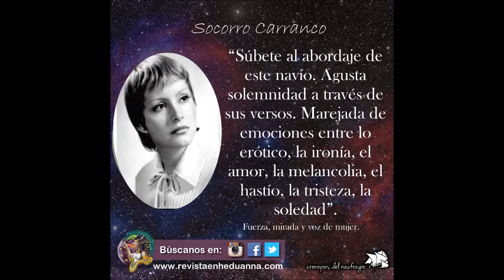Cronopios del Naufragio | Socorro Carranco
Socorro Carranco: (Tuxtla Gutiérrez, Chiapas. México.) Como escritora  ha  participado en diversos encuentros, recitales y presentaciones. Ha colaborado en revistas y periódicos. Ediciones   recientes” Hay días en que…,” coautora   con    la poeta chilena Patricia Gómez, “La otra piel”    poemario que fue presentado     en Santiago de Chile. Tiene en su haber varias antologías nacionales e internacionales, y Cds. con diversos autores y de la propia escritora. Pertenece    a la Asociación de escritores   y  poetas     de Chiapas, A.C.  Al  Grupo  Literario Décima Musa,    A  los   Poetas   del   Mundo,  al Grupo  Abrace (Uruguay), y a    la       Agrupación     Literaria    Puerta   Abierta   Chile    México.